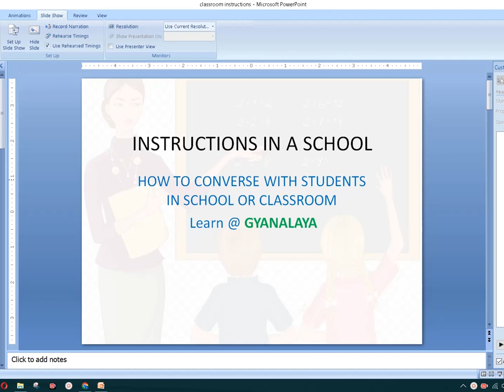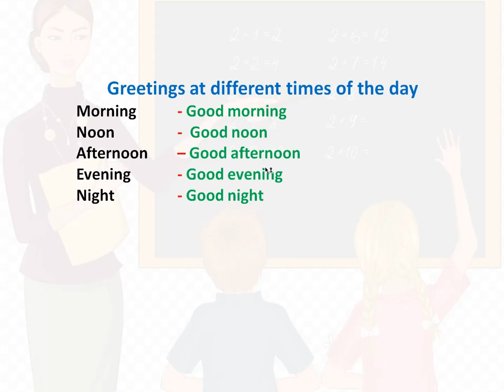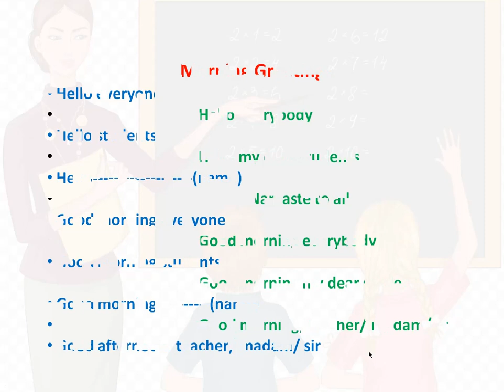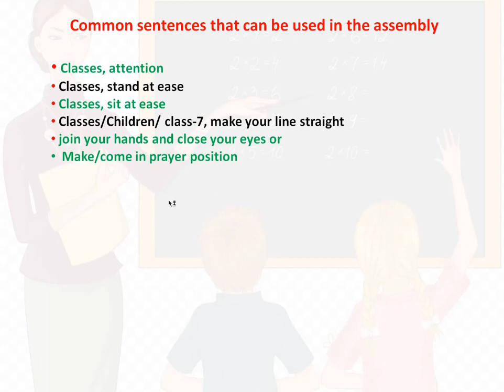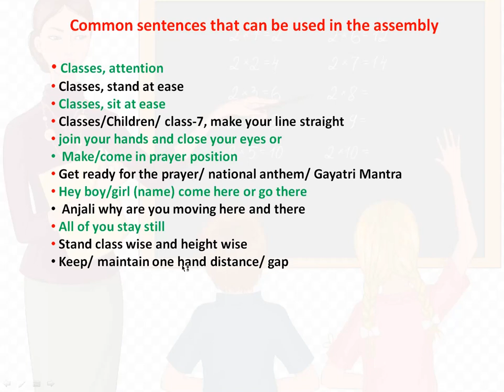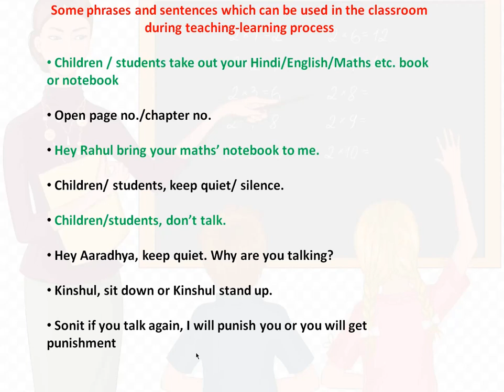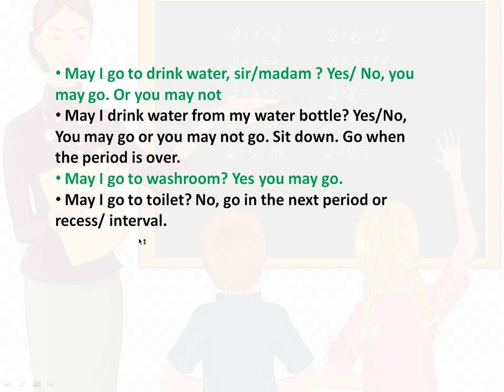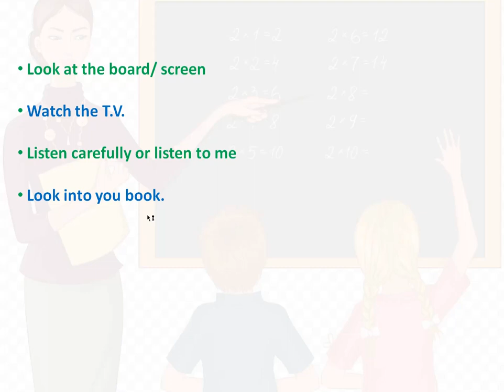Instructions in a School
Be confident, start using these phrases/sentences